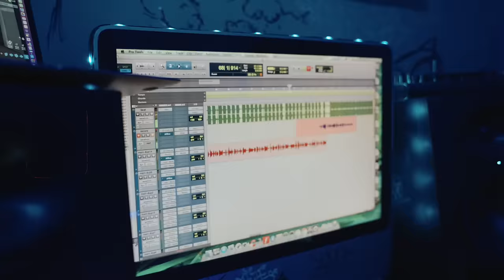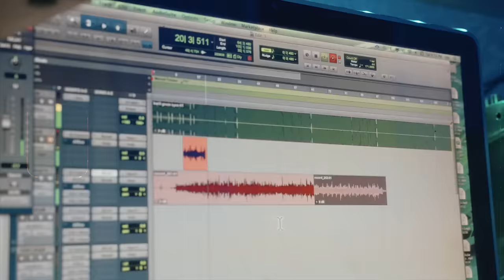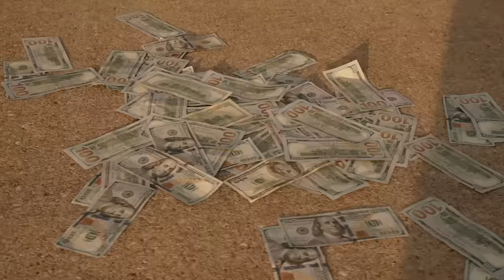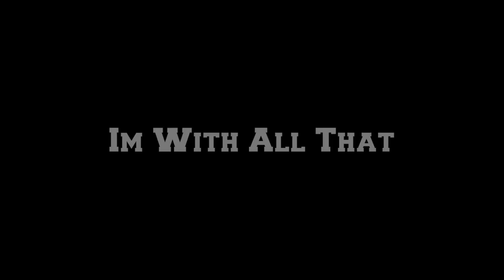Green Eyez - Im With All That